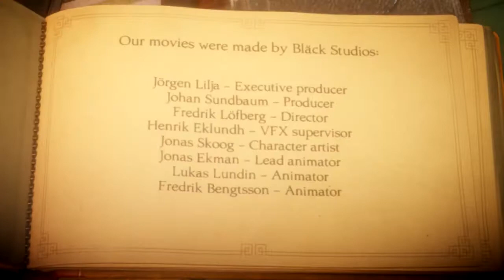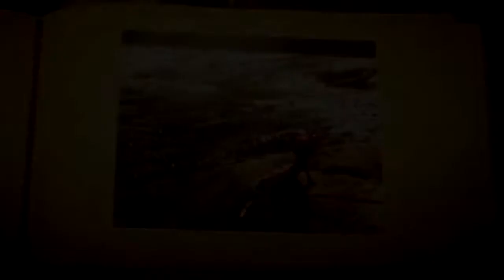Unravel Walkthrough Gameplay Part 11 - Ending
Unravel Underlying Story :

Unlock a heartfelt story re-connecting the memories of a long lost family. The take is told completely without words, and Yarny is the bond that ties everything together.

Yarny is a tiny new character made from a single thread of yarn that slowly unravels as he embarks on a seemingly larger than life journey.

 Environment :
Inspired by the breath-taking, lush environments of Northern Scandinavia, traverse nature's beauty as well as the dangers that it has in store.

Puzzles :
Using Yarny's thread, interact with the environment to swing across a tree gap or hitch a ride on a flying kite, no feat is too big. The tools may be simple but they have the ability to accomplish complex puzzles.